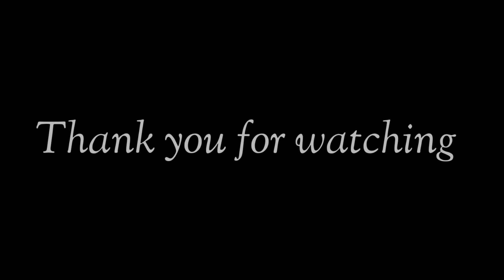Beautiful dance performance || Janmoni || BiswaJIT DANCE